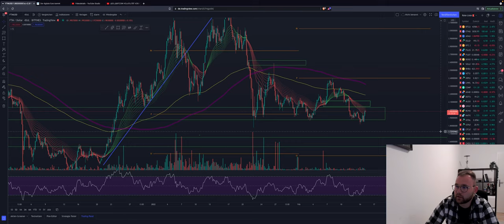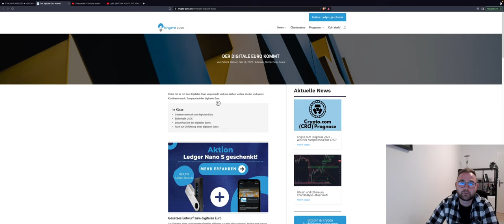🚨BITCOIN BREAKOUT TODAY?🚨 WICHTIGE ZONEN! FED ohne News?! Altcoins MANA LUNA IOTA Chartanalyse News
Bitcoin befindet sich weiterhin in einer no-trade Zone. Wir warten auf einen impulsiven Ausbruch. Könnte dieser heute folgen?
Altcoins bewegen sich kaum. Auch Iota nach den News nicht

Timesteps:
00:00 Abo, Kommentar & Like nicht vergessen
00:02 Bitcoin
04:00 Ethereum